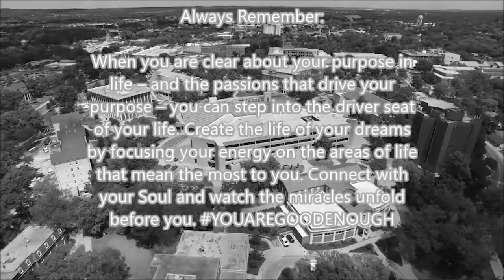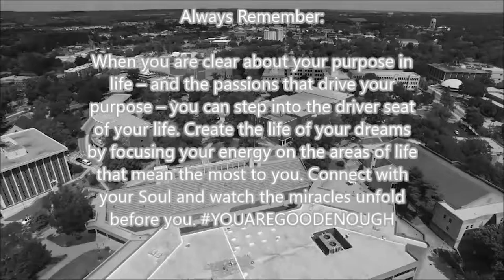Reasons Why Things Are Changing! Why I Have To Leave.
In this video KimberlyKristen is explaining how she has to change her video frequency to every 2 weeks instead of every week for awhile, because of some work obligations.

 Gunnar Olsen - Raw Deal